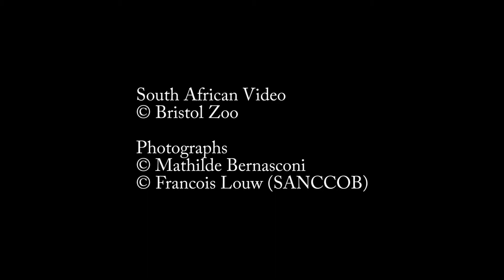Bristol zoo appeal to save starving penguins in South Africa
While the world falls in love with Monty, Bristol Zoo have renewed their appeal to save real-life African Penguin chicks which are starving to death in their hundreds.